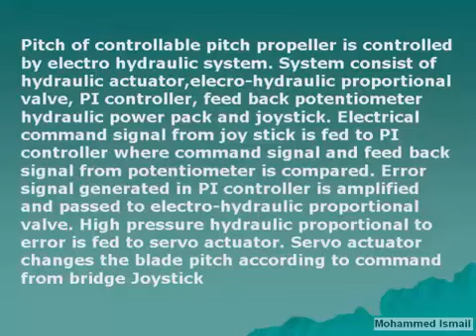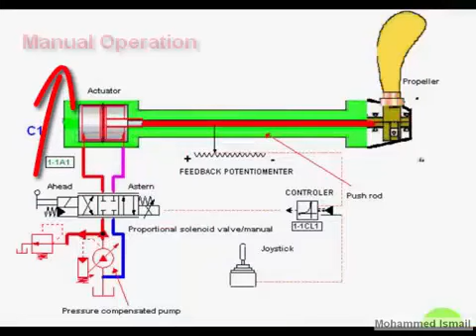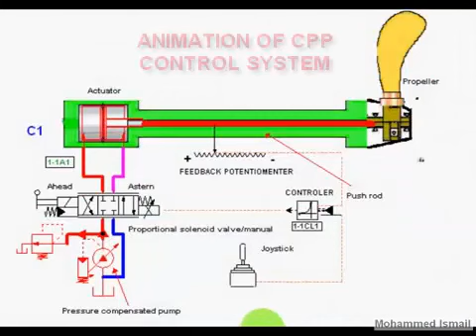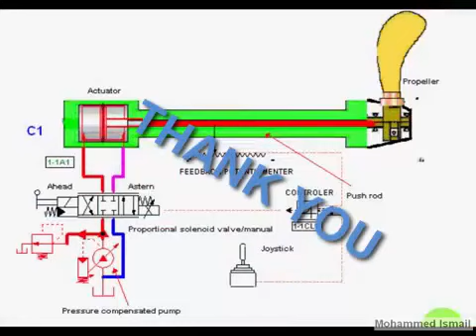08 cpp propeller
Electro hydraulic control of controllable pitch propeller